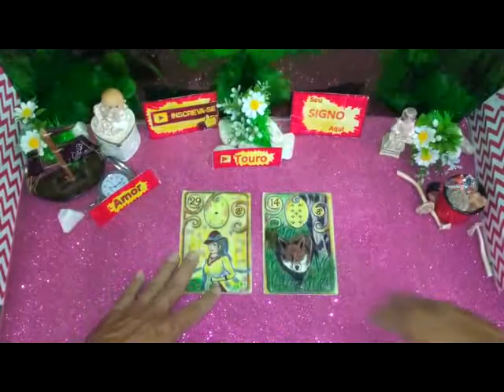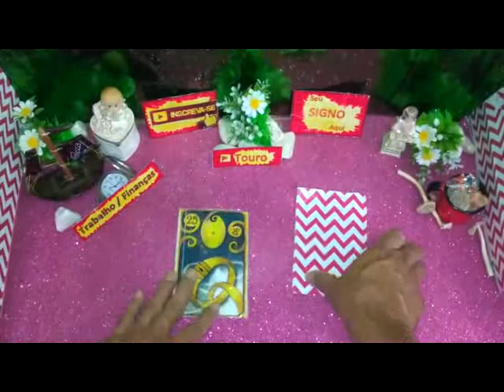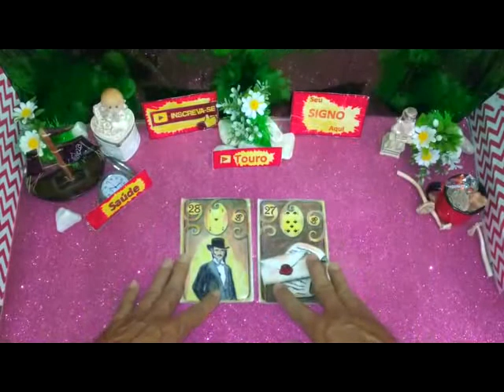Touro 2020 Previsões da Semana de 29/06 a 05/07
Touro 2020 (Previsões da Semana) de 29/06 a 05/07 para Você.

O Tarot Responde e Revela - Tarot Cigano do Amor Revela Touro 2020 previsões da semana de 29/6 a 05/07, *Ele (a) pensa em mim hoje?* O que pensou?. O Tarot responde - O Tarot do Amor leituras de energias no caminho das cartas o tarot revela para você! SEU SIGNO AQUI  leituras de energias. O tarot responde, o tarot revela, o tarot do amor, previsão amorosa, futuro amoroso no caminho das cartas para você.

A previsão serve para Signo Ascendente, Solar e Lunar, você sentir ressonância com a mensagem passada Receba orientações da Espiritualidade e do Universo  Espaço Luz e Magia Arcanos Lunar.
 Tiragem Exclusiva Direcionada Para A Sua Energia.

O baralho cigano originou-se do famoso oráculo Tarot de Marselha.
Esse jogo tornou-se muito famoso, por ser poderoso e não deixar passar nenhuma questão sem resposta. Ao jogar o baralho cigano, ele consegue se conectar com o consulente e, assim, trazer um 'relatório completo' de todos os pontos bons e ruins que estão interferindo na questão levantada pelo consulente.

Eclipses sempre surpreenderam o homem da Antiguidade e ainda hoje encanta a todos. A Astrologia tem algumas interpretações que podem ajudar a compreender como eles podem nos afetar. Teremos três eclipses num curto espaço de tempo, o que pode significar que os meses de junho e junho nos trarão grandes mudanças.